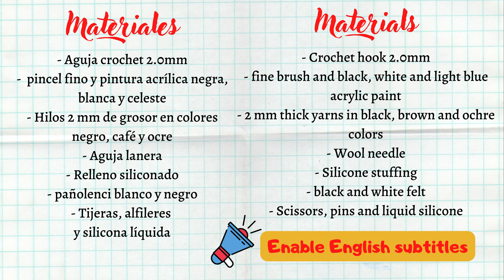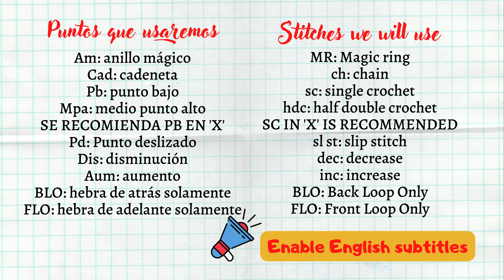Freddy Fazbear Amigurumi Tutorial | Five Nights at Freddy's | Amis Tejiendo Momentos ENG/SPA Subs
Freddy Fazbear Amigurumi Tutorial | Five Nights at Freddy's | Amis Tejiendo Momentos ENG/SPA

Te enseño a tejer a Freddy del famoso videojuego Five Nights at Freddy's! Y qué mejor ocasión para conocerlo que ahora que recién se estrena la película basada en el videojuego ☺ Freddy mide 16 cms sentado y 21 cms con sus piernas estiradas y amarás el resultado!

Materiales
- Aguja crochet 2.0mm
-  pincel fino y pintura acrílica negra, blanca y celeste
- Hilos 2 mm de grosor en colores negro, café y ocre
- Aguja lanera
- Relleno siliconado
- pañolenci blanco y negro
- Tijeras, alfileres
y silicona líquida